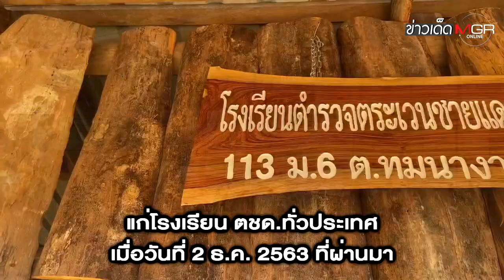ไปรษณีย์ไทย reBOX เปลี่ยนกล่อง-ซองใช้แล้ว เป็นชุดโต๊ะ-เก้าอี้เพื่อน้อง